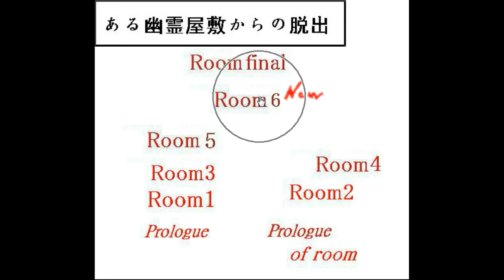Flgjkn - Haunted House Escape - Room Final Walkthrough